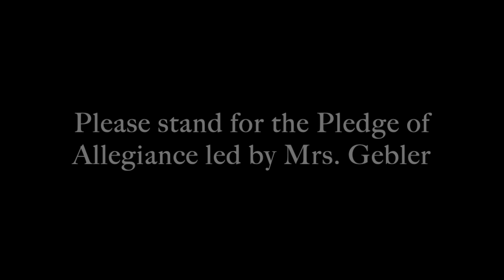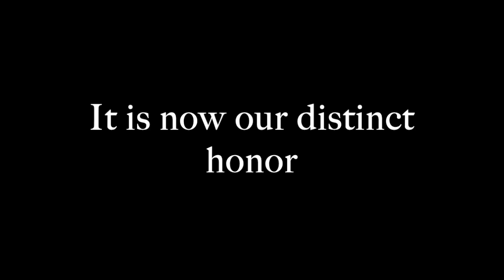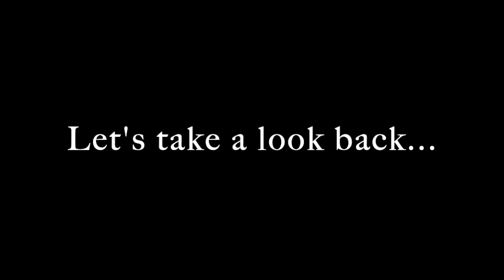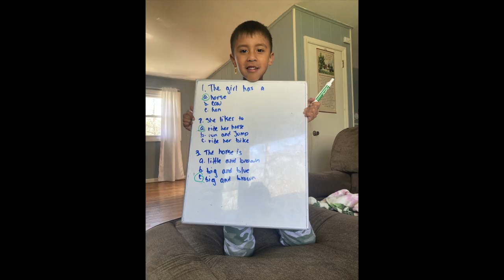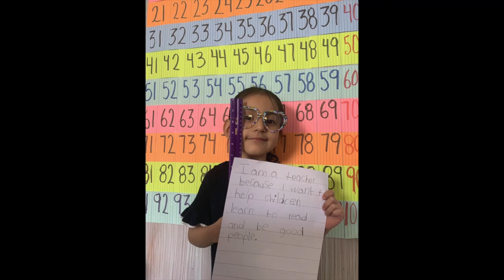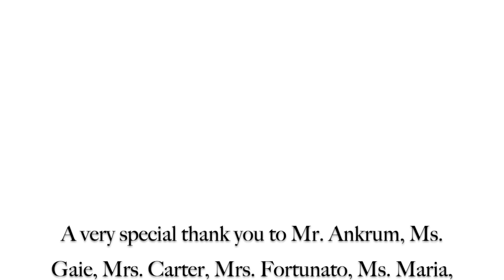K Moving Up FINAL